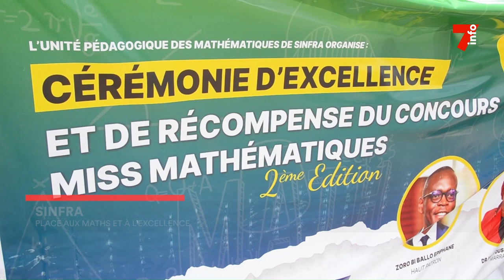Sinfra : place aux mathématiques et à l'excellence